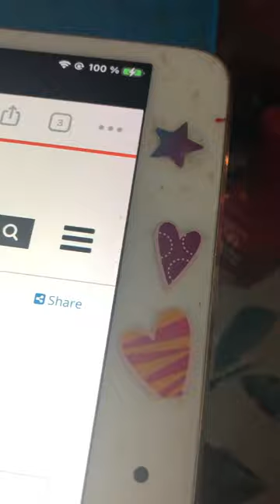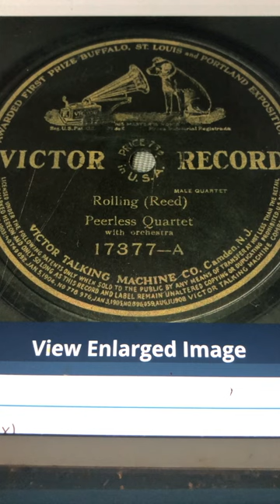Rolling Peerless Quartet 1913